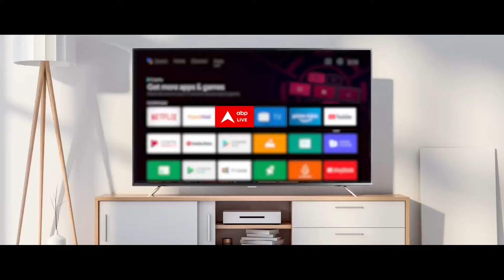Nazul Property Bill: वरिष्ठ पत्रकार हर्षवर्धन त्रिपाठी ने नजूल बिल पर चल रहे विवाद पर क्या कहा सुनिए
उत्तर प्रदेश की योगी आदित्यनाथ सरकार ने मानसून सत्र में नजूल भूमि विधेयक को पेश किया था. जो विधानसभा में पारित हो गया लेकिन गुरुवार को यूपी विधानपरिषद में जबरदस्त हंगामे के बीच ये बिल लटक गया. जिसके बाद इसे प्रवर समिति को भेज दिया गया. हैरानी की बात ये हैं सीएम योगी को इस विधेयक पर न सिर्फ विपक्षी दलों बल्कि कई बीजेपी नेताओं और सहयोगियों का भी विरोध झेलना पड़ा.

बुधवार को संसदीय कार्यमंत्री सुरेश खन्ना ने विधानसभा में नजूल संपत्ति विधेयक 2024 को पेश किया और कहा कि कई बार जनहित के कार्यों में भूमि का प्रबंध करने में काफी दिक्कतों का सामना करना पड़ता है जिससे जनहित से सार्वजनिक कार्य होने में देरी हो जाती है. उन्होंने कहा कि इसके बाद नजूल संपत्ति का इस्तेमाल सार्वजनिक हितों की योजनाओं के लिए किया जा सकेगा. लेकिन इस विधेयक का सपा-कांग्रेस समेत कई बीजेपी नेताओं और एनडीए के सहयोगियों ने भी विरोध किया. ऐसे में सवाल उठता है कि नजूल भूमि क्या होती है और नजूल भूमि एक्ट में क्या है?